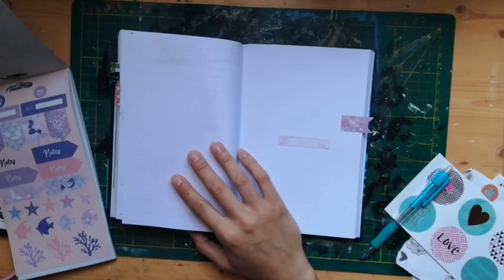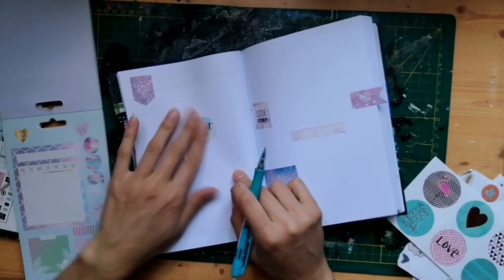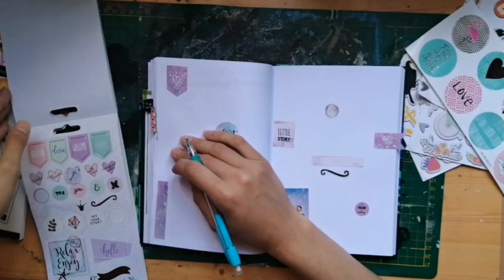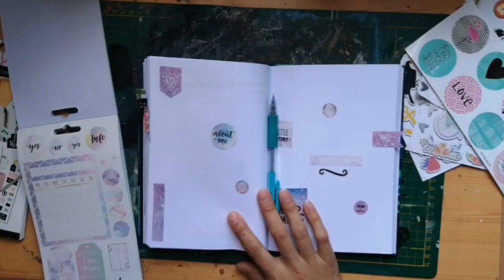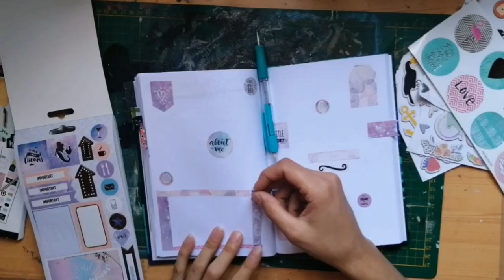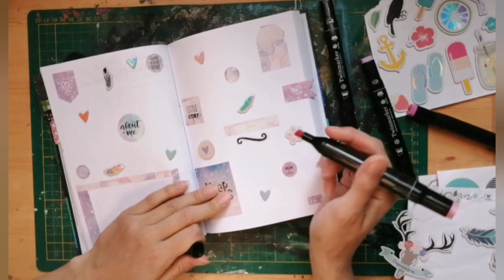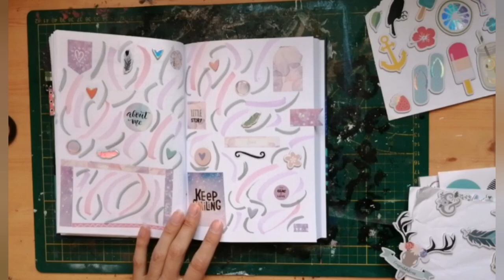Bullet de Juin et FAQ spécial Kinou 41 😱😜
Bienvenu(e) sûr ma chaîne où je vous partage mon univers créatif 🎨

Aujourd'hui la vidéo bullet je Juin et la FAQ special kinou 41 😜

Fait moi savoir par un like 👍🏻 que tu as aimer cette vidéo et si ce n'est pas le cas, tu peut grâce à l'espace commentaire, écrire une critique constructive 😘
Et n'hésites pas à m'y poser tes questions 😁

Je film avec mon: Honor 10 Lite
Je fait le montage avec l'application: Youcut

Intro et outro crées par mes soins 😁.
Les logos sont créés sur l'application: Picsart.

                      À bientôt j'espère

      💜💜💜Scrapement Mac Des 💜💜💜